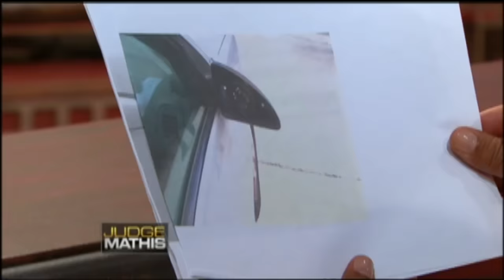Repo Friend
The plaintiff used to be friends with the defendant. The plaintiff co-signed on a car loan for the defendant. However, the plaintiff is suing for unpaid tickets, car payments, and repairs. The defendant insists the plaintiff repossessed the car, so she's countersuing for the value of her down payment and car payments made.